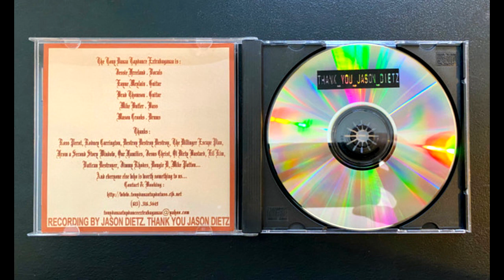The Tony Danza Tapdance Extravaganza – Thank You, Jason Dietz (Full EP - 2004)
01. 5 Deep On Charlie - 00:00
02. Cliff Burton Surprise - 03:00
03. Bringin' It Straight From Alabama - 06:19
04. Bill Dance Lands The Big One - 07:46
05. Daddy Is Coming Up - 10:57
06. Tony Little, Jack Daniels, And The Open Road - 13:37
07. Big Pun's Not Dead Because I Just Saw Him At Krispy Kreme - 16:00

Notes:
Also known as the self titled EP, although there are some pressings with "Thank you, Jason Dietz" as the title, its weird, check it out on discogs.
Pretty much the same recordings as whats on the first album with slightly different mastering.
Big Pun has an alternative start and end.